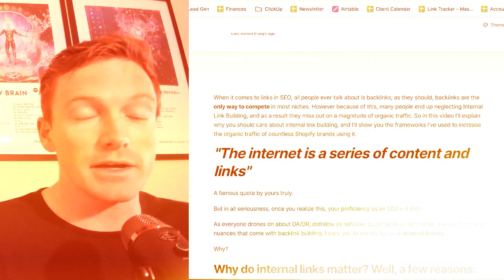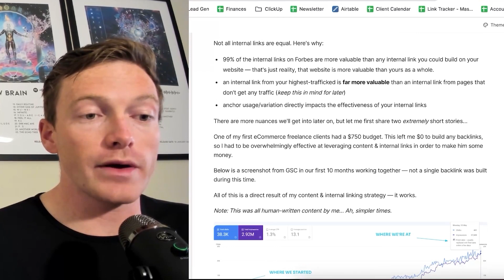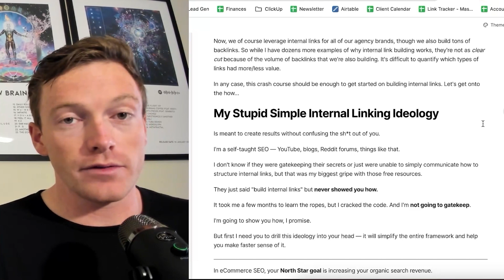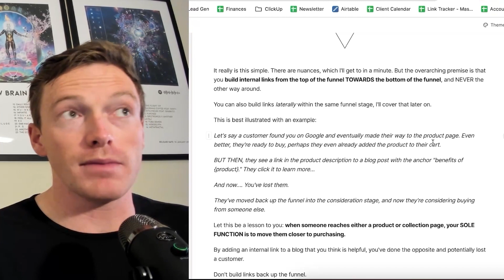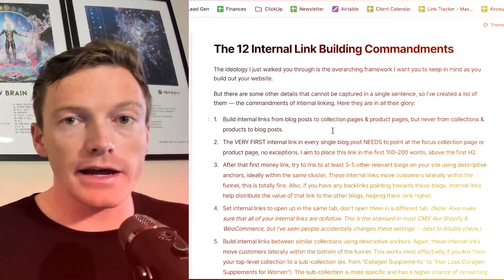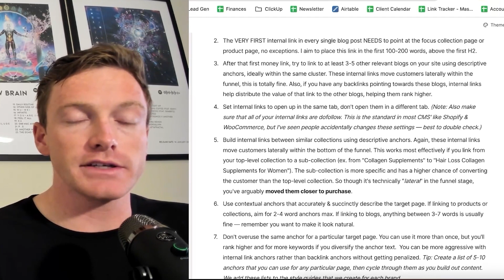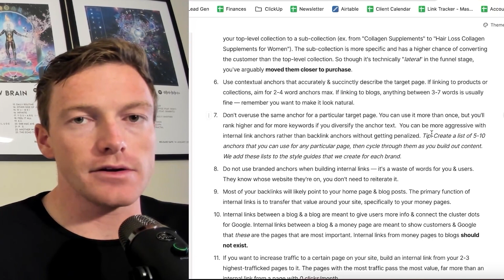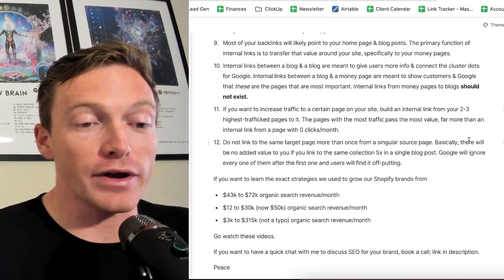How To Use Internal Links To Rank 1st On Google In 2024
Understanding that the internet as a network of content and links is crucial for SEO. Internal links, which guide users and signal page importance, are key components. Unlike traditional backlinks, internal links are cost-free and offer complete control over placement. Their strategic use can significantly enhance site visibility and organic search performance. By adhering to best practices and prioritizing internal linking strategies, Shopify website owners can maximize their SEO efforts and drive organic revenue.